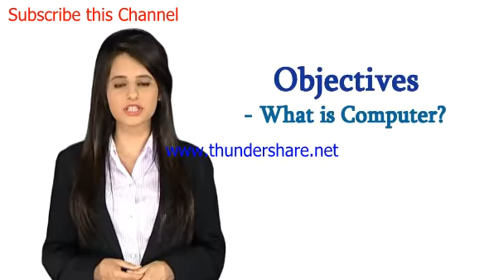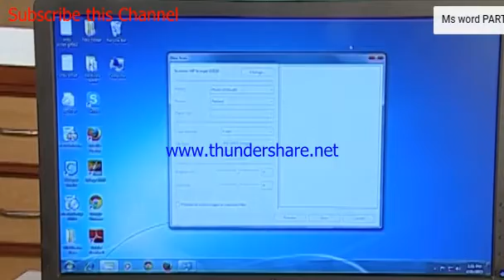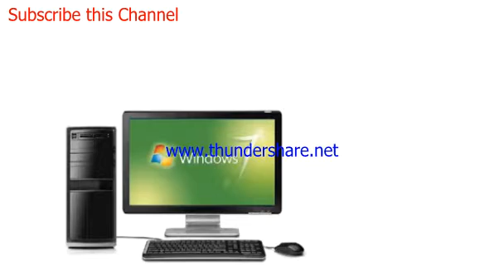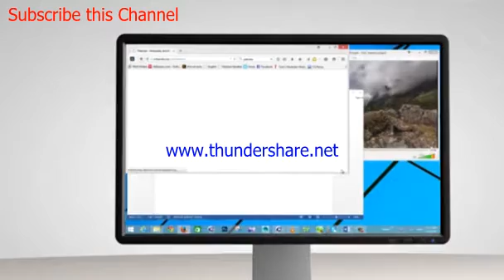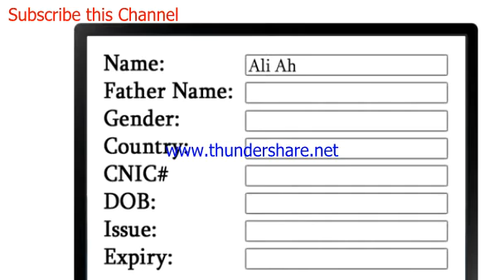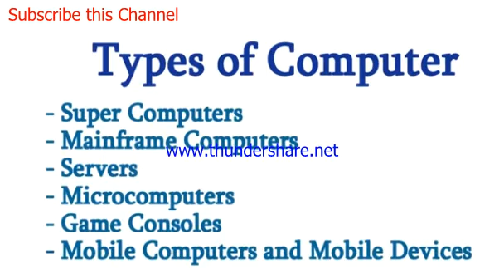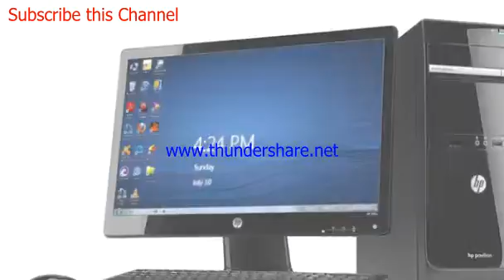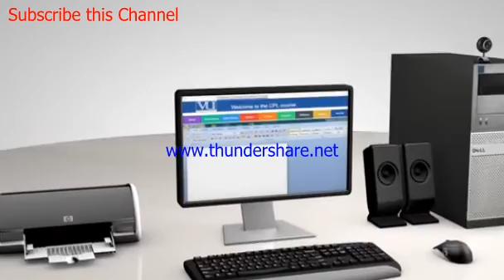Computer Training part 1 | Basic Computer lesson 1 | learn Computer | Computer Tutorials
in this video we shall learn the basics of Computer , This is the first tutorial.

This is Computer Basics Tutorial for beginners in Urdu & Hindi.Every person must have  computer information. This is computer basics tutorial which will give you computer basics information.This video contains computer basics for dummies.this computer training courses is free in Urdu and Hindi.Mostly people want to learn computer this is best and free computer tutorials .Now we are providing computer tutorials online for free and all these computer tutorials are so easy.Now you can learn online free because this is part 1 of Learn Computer in Urdu/Hindi.So you can learn computer in Hindi and learn computer science. We are trying to make Computer easier to use.This Computer Training will help you to learn and use computer. I hope you will like this computer course in Hindi. This is free computer training for beginners. You will like this computer tutorial in Hindi.Now you can Learn Computer in Urdu/Hindi by attending these lectures. After learning computer you can earn online .

All these lectures are conducted to facilitate Computer students from all over the world.

If owner claims issue I shall del this immediately or share my revenue with him.